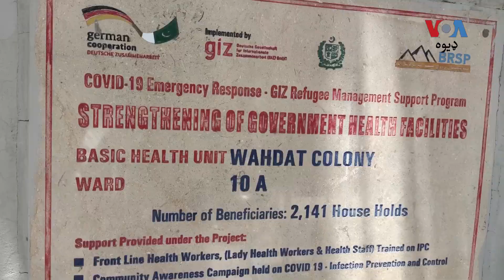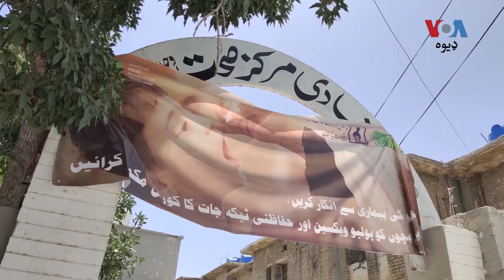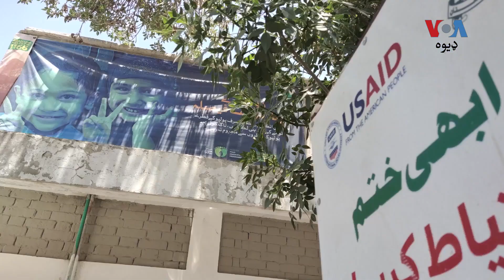چارواکي: د کوټې ښار په یوه برخه کې د پوليو څاڅکو نه يو انکاري هم نه دی رپورټ شوی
د کوټې ښار په وحدت کالونۍ کې د پوليو کارکوونکي ادعا کوي، په اوسني کيمپېن کې د پوليو يو انکاري هم نه دی ریکارډ شوی. په کوټه کې په اوسني کېمپېن کې څلور لکه شپېته زره ماشومان ويکسين شوي. نور تفصيل رفيع الله مندوخېل په دې رپوټ کې وړاندې کوي.